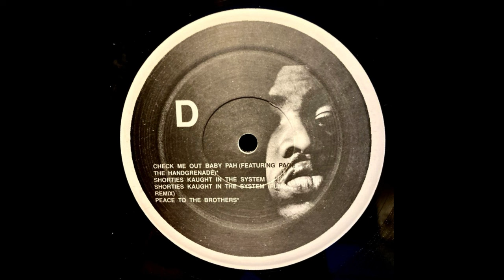Lord Finesse - Shorties Kaught In The System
"From The Crates To The Files"
Label: Not On Label - LP718
Format: 2 x Vinyl 12", LP, Compilation, Limited Edition
Country: USA
Released: 1998
Genre: Hip-Hop
Style: Boom Bap

This is recorded from the wax that was on store shelves back in '98 before classic hip-hop label Fat Beats released a re-press in 2003. Super dope joint and like most of the stuff touched by Robert A. Hall aka Lord Finesse - productions, rapping or his work with D.I.T.C. crew (Diggin' In The Crates).

CLASSIC HIP-HOP!